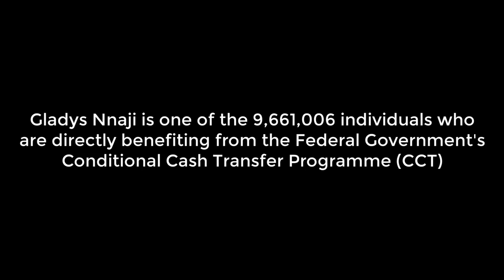How A Widow Got The Help She Needed To Pay Her Daughter's School Fees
In this video, we hear a moving testimony from Gladys Nnaji (one of almost 10 million individuals who are directly benefiting from the Federal Government's Conditional Cash Transfer Programme).

Listen, and be sure to share.

ABOUT THE CCT PROGRAMME

The National Cash Transfer Programme also known as Household Uplifting Programme (HUP) is one of the social safety nets programmes anchored by the Federal Government of Nigeria. The programme commenced in September, 2016.  It was conceived as part of the Federal Government of Nigeria’s (FGN) larger growth and social inclusion strategies aimed at addressing key social concerns in the country.

It is a component of National Social Safety Nets Project (NASSP) which is supported by the World Bank, to provide financial support to targeted poor and vulnerable Nigerian households.